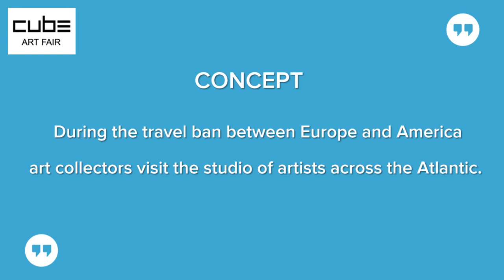ART BEYOND BORDERS by CUBE ART FAIR - Gregoire Vogelsang presents Artist Didier Engels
We believe that art brings people together.
As an answer to the covid-19 situation, Cube Art Fair is very excited to present its new campaign: “Art Beyond Borders”. Studio visits with artists and art collectors across the Atlantic.
In this video, we present the studio visit of artist Didier Engels in Brussels.